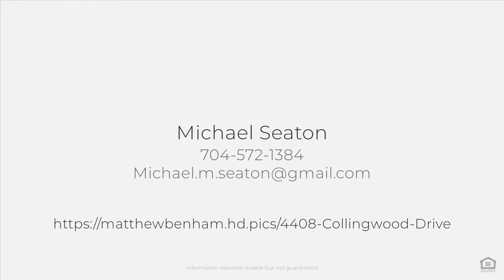4408 Collingwood Drive, Charlotte, NC